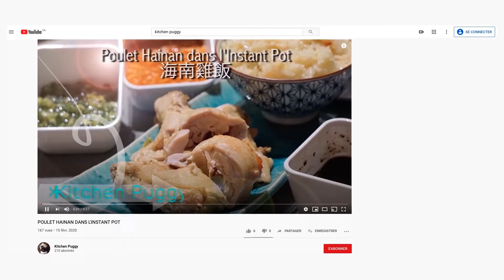TATAKI DE BOEUF À LA CITRONNELLE ET À LA CORIANDRE FRAÏCHE